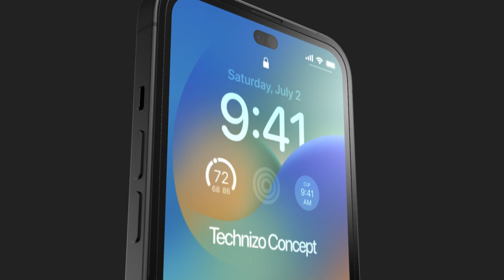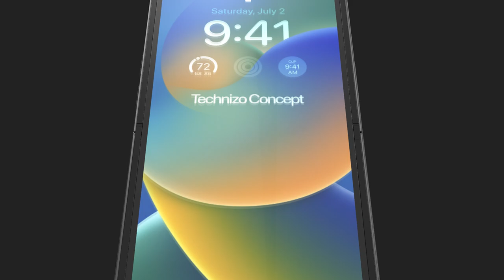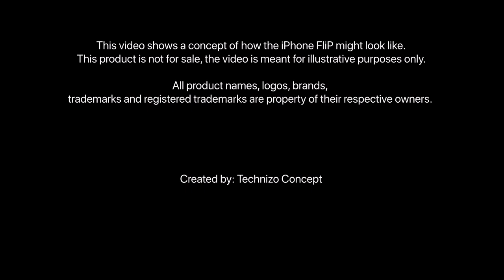iPhone 16 FliP Trailer | Apple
iPhone 16 Flip Apple is planning to launch it's foldable iphone soon. The report also states that apple is aiming for a thinner display than foldable of its rivals. The upcoming foldable iphone with galaxy Z Flip like design will also be more affordable than the competing rivals in the same market.

I created a concept, Hope you like my concept model.